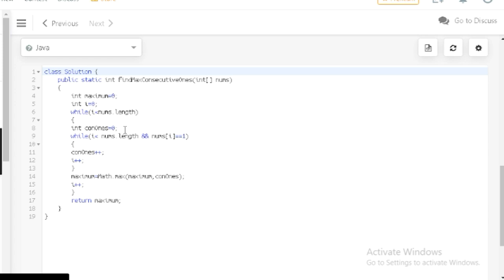Max consecutive one || 21 sep problem solution || leetcode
leetcode solutions ..
Max consecutive one
21 sep problem solution
Max consecutive one solution..

Max consecutive one
21 sep problem solution

Max consecutive one problem solution ..
Watch now...
leetcode ..

solution of leetcode solution..